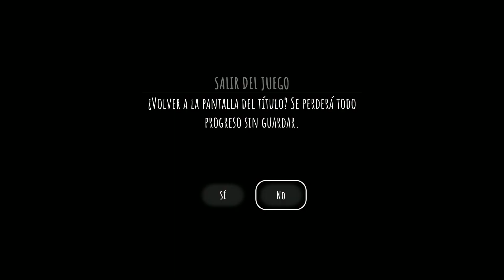Parte 7 || The Last Campfire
The Last Campfire cuenta las aventuras de una brasa atrapada en un lugar enigmático en busca del sentido de su existencia y el camino de vuelta a casa.